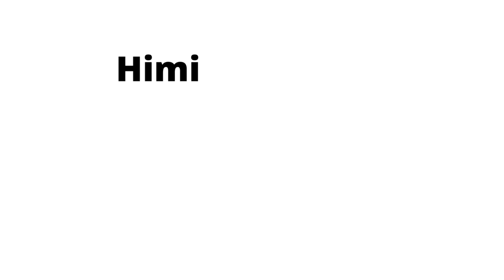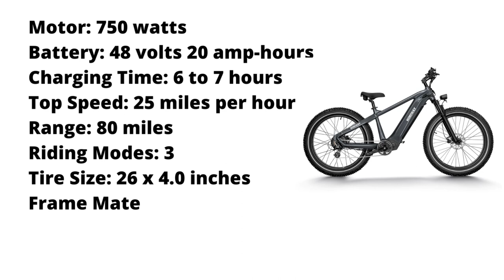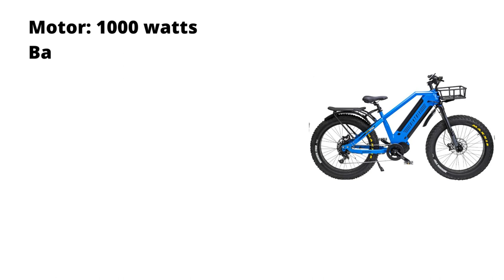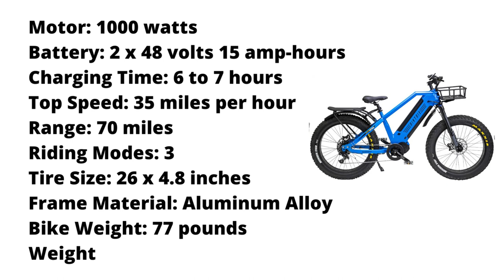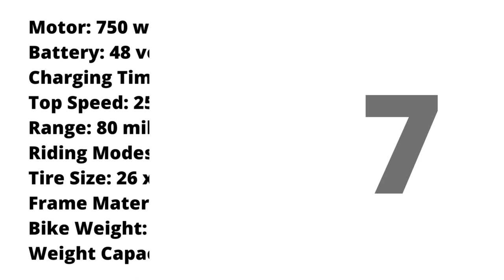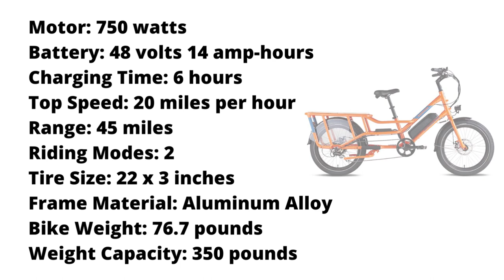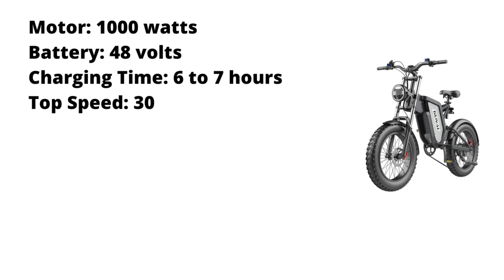10 Best Electric Bikes For Heavy Riders in 2024 | Electric Ride Blog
Welcome to Electric Ride Blog. Our mission is to help you make the right purchase in electric personal mobility devices. It is the single most important investment you can ever make.

You will find guides and reviews about electric bikes, electric scooters, e-skateboards, Segway, hoverboards, and other personal mobility devices.